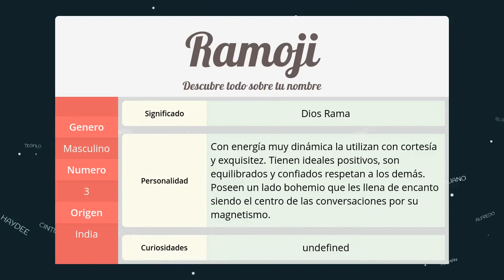Significado de Ramoji, nombre India para tu bebe niño o niña (origen y personalidad)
Descubre el significado del nombre (India) Ramoji y el origen de su procedencia. En la fuente original podras descubrir la personalidad y algunos datos curiosos del nombre para tu bebe.